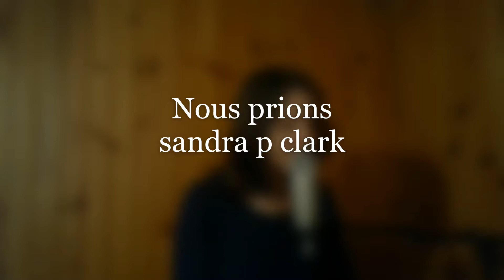sandra p clark nous prions pour ceux qui pleurent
Une prière de circonstances
Nous prions pour ceux qui pleurent.

// Ma musique en écoute sur toutes les plateformes //
Spotify / iTunes / Apple Music / Napster / Amazon Music / Deezer / Shazam / Top Chrétien

Musique utilisée dans cette vidéo :
Nous prions
Sandra P. Clark
Album Jésus, Viens